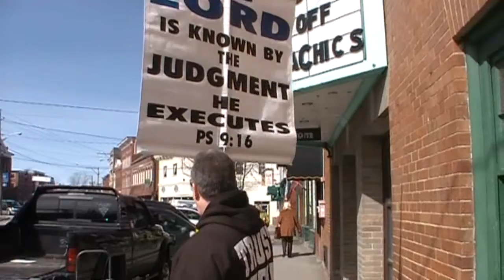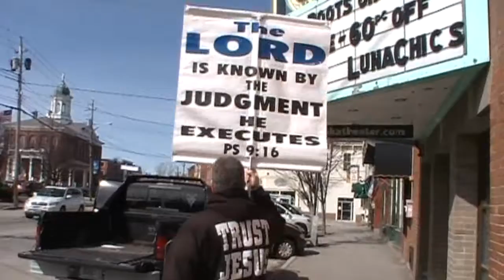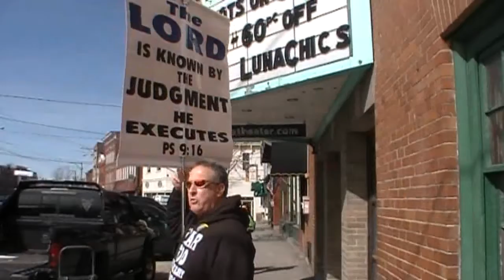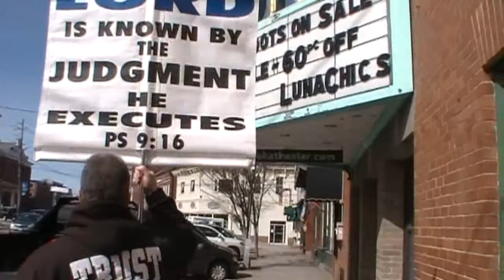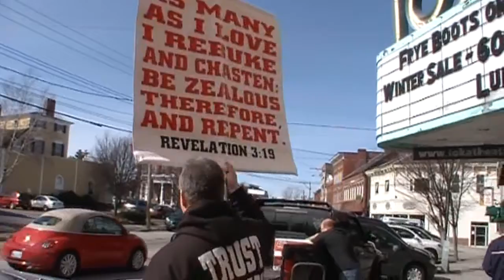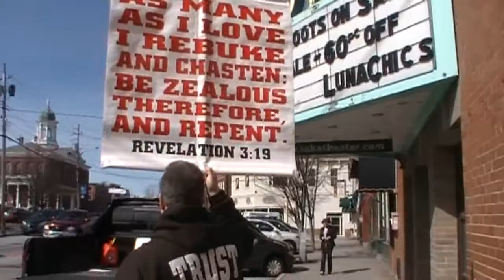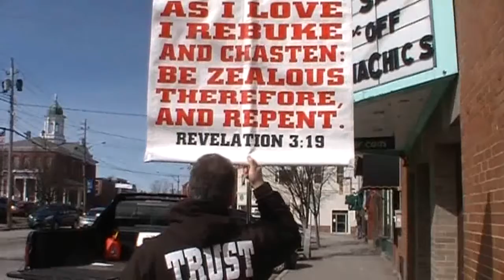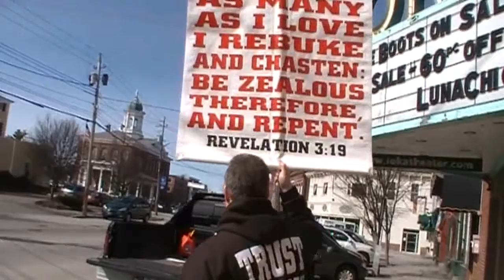Preaching the Gospel Exeter NH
Preaching the Gospel of JESUS in Exeter NH March 5 2010